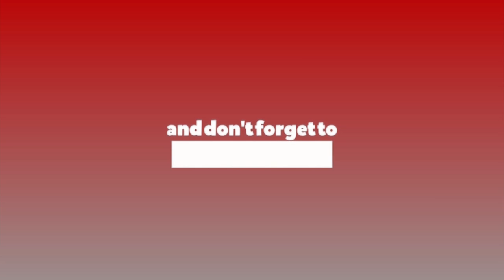नेकपाले लाखौँलाख कार्यकर्ता सडकमा उतार्ने